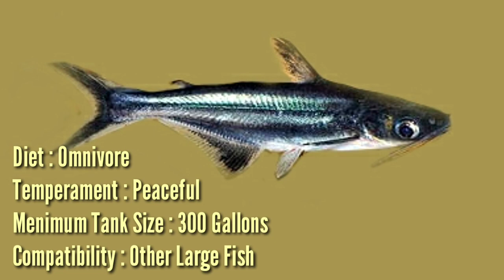11 Types Of Fresh Water Aquarium Shark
Types Of Fresh Water Aquarium Shark
In this video we will show you some freshwater sharks that are suitable for a home aquarium:
1. albino iredescent shark
2. Albino Rainbow Shark
3. apollo shark
4. bala shark
5. Black-Shark
6. Chinese Hi Fin Shark
7. harlequin shark
8. iredescent shark
9. rainbow shark
10. red tail Shark
11. rosyline shark